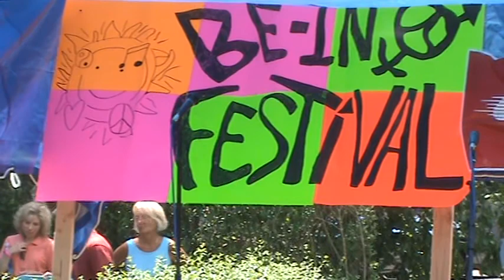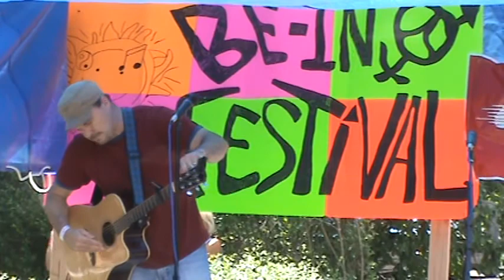Robert Bruey at the 2011 Be-In Festival - 003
1:20 - 2PM: Robert Bruey (outdoor stage)

Title,:Unknown  viewers please add the title to this piece!